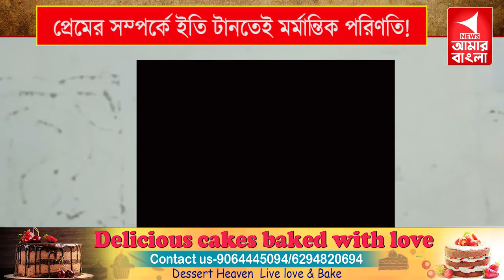প্রেমের সম্পর্কে ইতি টানতেই মর্মান্তিক পরিণতি! প্রেমিকার মুখে এসিড ছুঁড়ল প্রেমিক